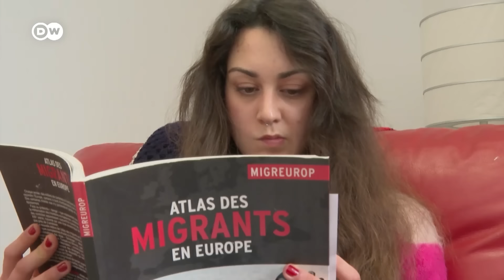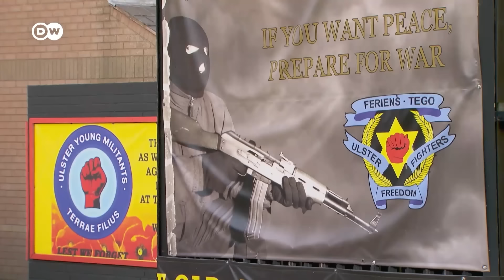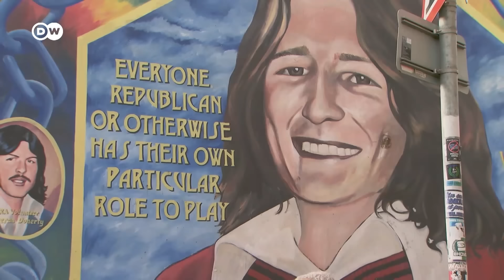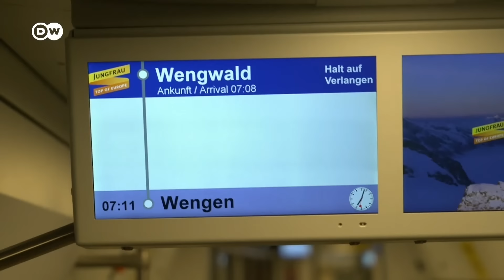Що зміна клімату робить з Італією - "Європа у фокусі" | DW Ukrainian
Дивіться європейський тижневик "Європа у фокусі" на каналі "DW Українською". У цьому випуску - з такими темами:

00:00 Італія: чому міліє славнозвісне озеро Гарда

05:51 Франція: як зупинити нелегалів, які перетинають Ла-Манш

12:00 Північна Ірландія: чи загрожує Brexit новим конфліктом

17:57 Швейцарія: що робити, коли бракує вчителів

23:00 Португалія: бум на рибні консерви
На жаль, це відео не доступне для перегляду на YouTube через авторські права. Дивіться його на нашому сайті: